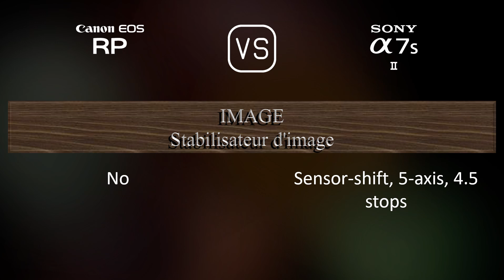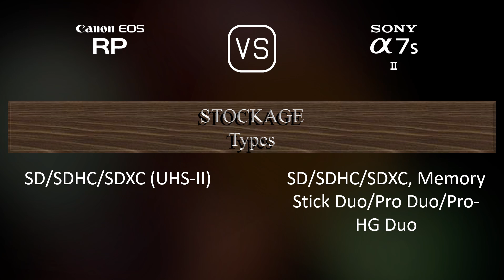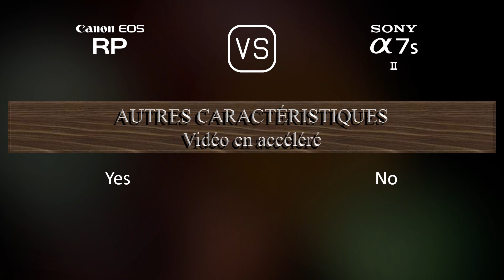Canon EOS RP vs. Sony A7S II: Une Comparaison de Caractéristiques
Cette vidéo fournit un aperçu des fonctionnalités du Canon EOS RP et du Sony A7S II dans une comparaison de caractéristiques (comparison of specifications).

00:25 LANCEMENT
00:33 BOÎTIER
00:40 CAPTEUR D'IMAGE
01:01 IMAGE
01:16 OPTIQUE ET MISE AU POINT
01:41 ÉCRAN
01:58 VISEUR
02:13 FONCTIONNALITÉS PHOTOGRAPHIQUES
03:06 FONCTIONNALITÉS VIDÉOGRAPHIQUES
03:20 STOCKAGE
03:24 CONNECTIVITÉ
03:49 CARACTÉRISTIQUES PHYSIQUES
04:07 AUTRES CARACTÉRISTIQUES